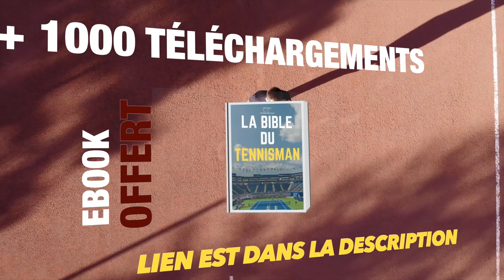Comment battre un rameur au tennis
Dans cette nouvelle vidéo je t'explique comment battre un rameur au tennis.

C'est le cauchemar ultime d'un grand nombre de joueurs de tennis, à tous les niveaux : le rameur, ce joueur qui vous fait subtilement penser qu'il est beaucoup moins fort que vous parce qu'il ne fait guère d'étincelles, mais qui est au contraire redoutable par son sens du jeu et son goût du combat.

Face à ce type d'adversaire, la victoire ne peut passer que par un plan tactique clairement mis en place.

En voici quelques clés…

💥💥💥💥   INFOS BON PLAN  💥💥💥💥

👉 2 livres audio GRATUITS :